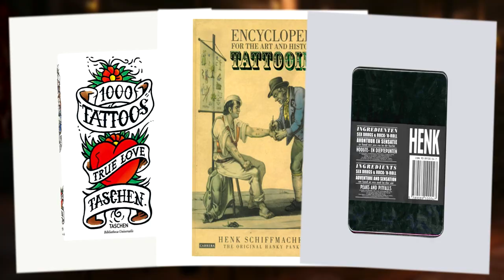Portrait d'un tatoueur : Henk Schiffmacher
Voici le treizième portrait d’un tatoueur, cette fois ci consacré a un tatoueur qui s’est illustré bien plus par ses livres, ses conventions et ses évènements pour promouvoir l’histoire du tatouage j’ai nommé Henk Schiffmacher, si la vidéo vous à plu n’hésitez pas à la partager, ça reste le meilleur moyen de faire connaître mon travail

Sources :

Livre: Tatoueurs, taotués du musée du quai branly

Musiques :
Générique : Sting – Dark Lotus
Musique de la vidéo : Adrian von Ziegler – Forest Sanctum
Outro : Anthox Colaboy – prolife ration